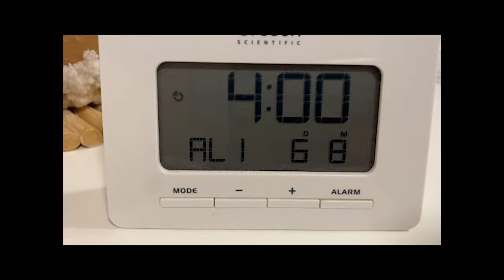VLOG DEL MIO MONDIALE SU STRADA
Il giorno del campionato del mondo di ciclismo, Sun giorno speciale per tutti i tifosi! L'ho così raccontato in questo video, mettendoci emozioni e speranze seguendo una corsa che ha messo sul gradino più alto del podio un vero campione del mondo.
Buona visione!